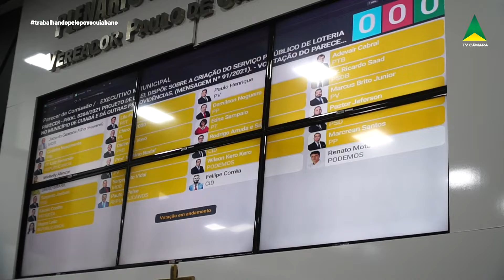20/10/2022 VEREADORES APROVAM PROJETOS E PARECERES NA SESSÃO ORDINÁRIA DE QUINTA-FEIRA